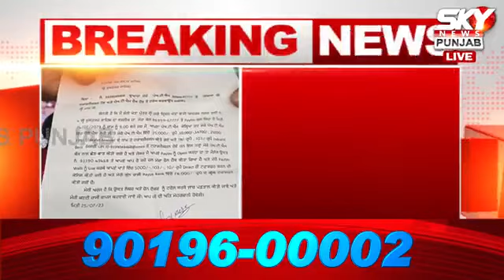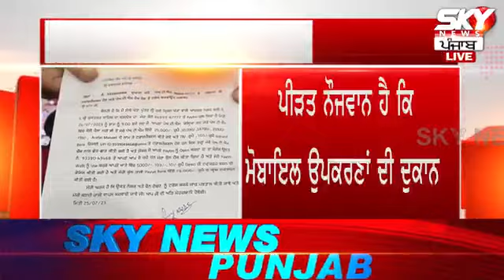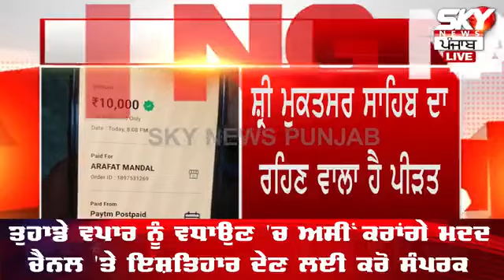ਹੋ ਜਾਓ ਸਾਵਧਾਨ ! ਇੱਥੇ ਬਿਨ੍ਹਾਂ ਕਾਲ ਅਤੇ ਬਿਨ੍ਹਾਂ OTP ਤੋਂ Paytm ਚੋਂ ਨਿਕਲੇ ਹਜ਼ਾਰਾਂ ਰੁਪਏ, ਸੁਣੋ .....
ਹੋ ਜਾਓ ਸਾਵਧਾਨ ! ਇੱਥੇ ਬਿਨ੍ਹਾਂ ਕਾਲ ਅਤੇ ਬਿਨ੍ਹਾਂ OTP ਤੋਂ Paytm ਚੋਂ ਨਿਕਲੇ ਹਜ਼ਾਰਾਂ ਰੁਪਏ, ਸੁਣੋ ਠੱ+ਗਾਂ ਦਾ ਨਵਾਂ ਕਾਰ+ਨਾਮਾ-LIVE